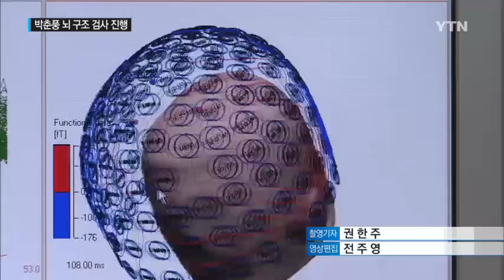'토막살인' 박춘풍 뇌 영상...사이코패스 뇌와 다를까? / YTN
[앵커]
사람을 잔인하게 죽인 살인자와 일반인의 뇌와 어떻게 다를까요?

서울고등법원이 '팔달산 토막 살인사건' 피고인의 뇌 영상을 촬영해 범행 당시의 심리상태를 분석하고, 형량을 결정하는데 기준으로 삼기로 했습니다.

어떤 방식으로 진행되는지 이형원 기자가 보도합니다.

[기자]
지난해 11월 동거녀를 살해한 뒤 시신을 훼손하고 유기한 혐의로 재판에 넘겨져 1심에서 무기징역을 받은 박춘풍 피고인.

박 씨의 뇌 영상촬영이 이화여대 뇌인지과학연구소에서 진행됐습니다.

박 씨가 어린 시절 사고로 오른쪽 눈을 다치면서 뇌가 함께 손상돼 정신 장애 가능성이 있다고 박 씨 측 변호인이 주장했기 때문입니다.

다시 말해 뇌를 다쳐 충동 조절에 장애가 있으니 형을 감해달라는 얘기입니다.

이에 따라 연구소 측은 박 씨에게 민감한 질문을 던지면서 MRI로 뇌를 촬영해 일반인들과 어떻게 다르게 반응하는지를 측정했습니다.

정신과 평가와 신경 인지 검사도 병행했습니다.

연구소 관계자는 앞으로 몇 차례 검사가 더 필요해 결과가 나오려면 2주에서 최대 한 달 가까이 걸릴 것이라고 설명했습니다.

쟁점은 박 씨의 사이코패스 여부입니다.

1심처럼 사이코패스로 판정되면 살인의 고의성이 인정돼 중형을 받겠지만, 뇌 손상일 경우에는 정신질환에 따른 감경사유가 되기 때문입니다.

재판부는 이번 검사의 분석 결과를 양형에 반영할 방침입니다.

[임방글, 변호사]
"정신능력이 온전하지 못한 사람에게 이 정도의 책임을 그대로 물을 수가 있겠는가 그런 의문점을 갖고 이번에 이 조사가 정해지는 거고요. 만약에 이 결과에 정말 뇌 손상에 어떤 문제가 있다는 게 밝혀진다고 하면 양형에 분명히 적지 않은 영향을 줄 겁니다."

미국에서는 이미 1990년대부터 이런 뇌과학을 수사나 형사재판에 활용해왔지만, 우리나라에서 범죄자의 뇌 촬영 영상을 재판에 활용하는 것은 이번이 처음입니다.